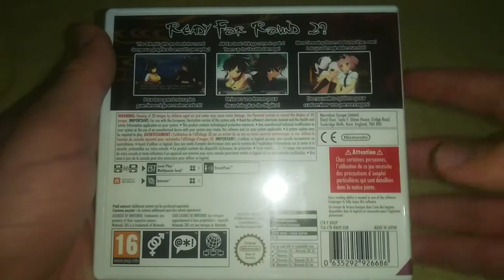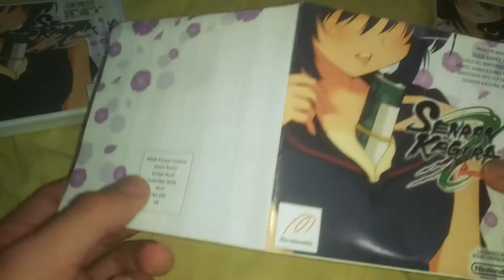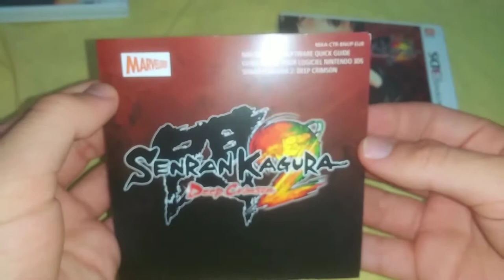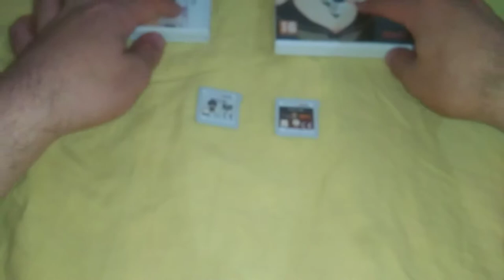Unboxing/Ouverture - (FAH, EUR) Senran Kagura(1): Burst / 2: Deep Crimson (Nintendo 3DS)